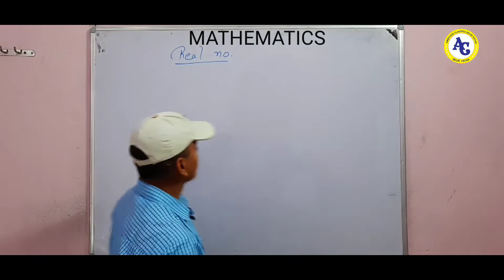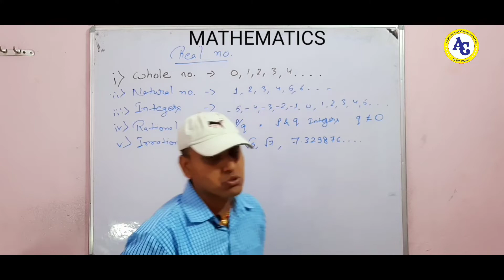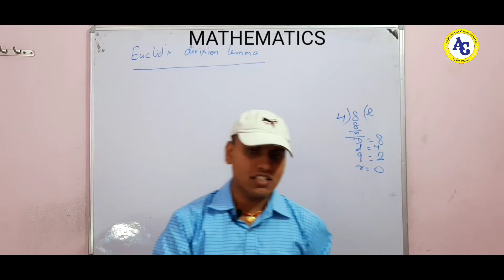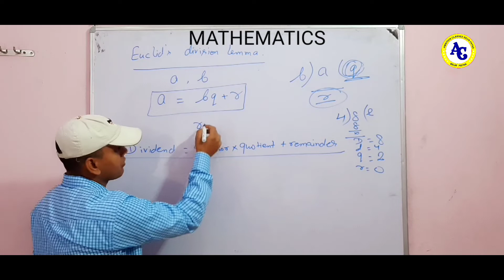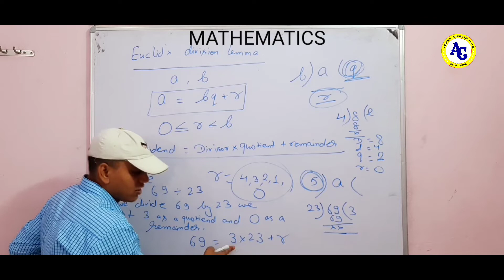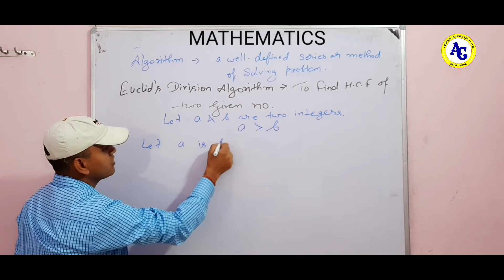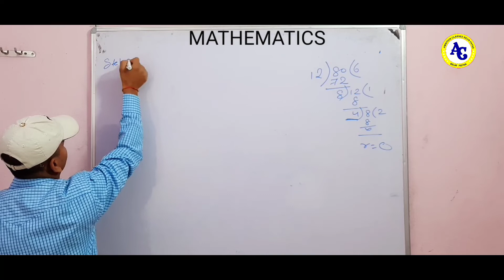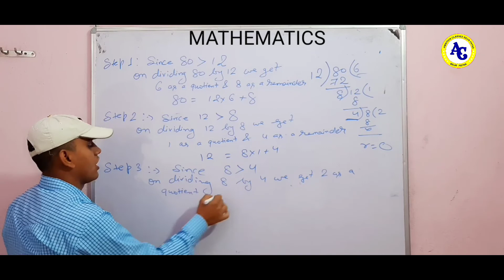REAL NUMBERS || CLASS - 10 || CHAPTER - 1 || PART - 1 || MATHEMATICS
join us and see your progress
getting to know plants part 2 video link :-
RELATION (PART - 2) || CLASS -12 || CHAPTER - 1 ||